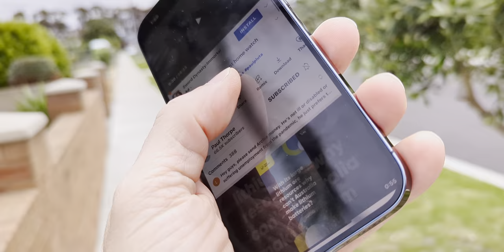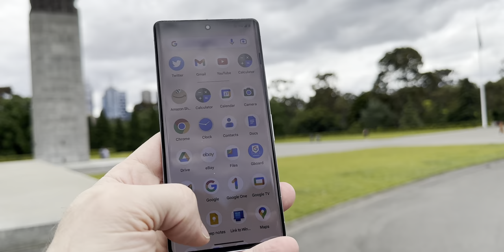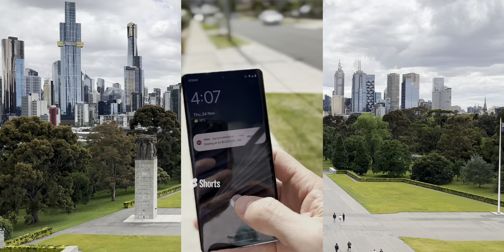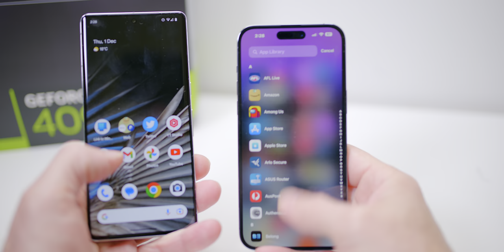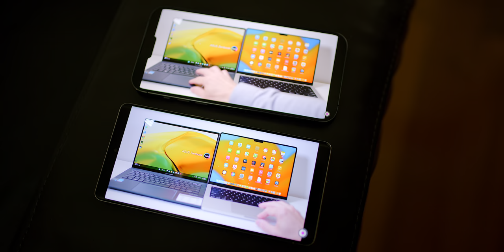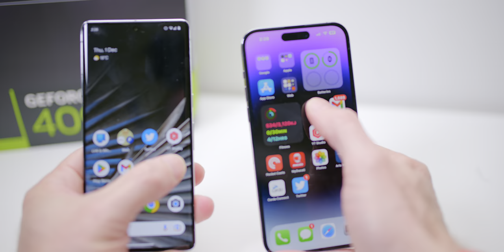If you're Bored of the iPhone - Try The Pixel 7 Pro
Only The Best Photos

Is the Pixel 7 Pro better than the iPhone 14 Pro Max and Samsung Galaxy s23 Ultra?

⏩ Pixel 7 Pro

PC Parts & Specs

⏩ Corsair PC Case
⏩ CPU 13900K
⏩ Tuf RTX 4090
⏩ DDR4 RAM
⏩ ASUS Prime MotherBoard
⏩ PCIe 5.0 Power Supply
⏩ CPU Cooler
⏩ SSD 980 Pro